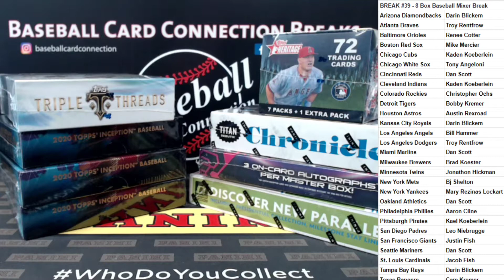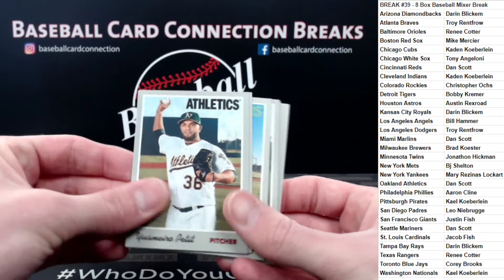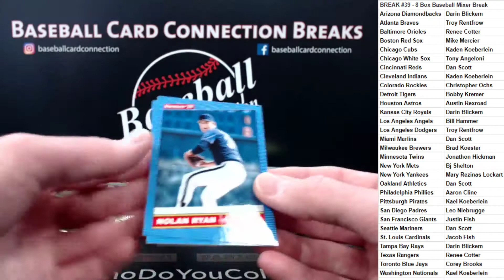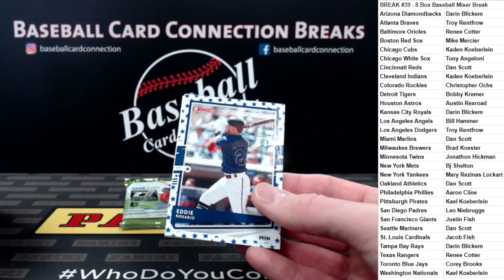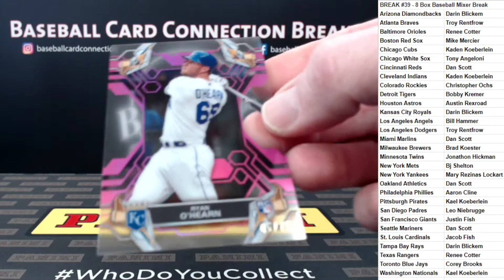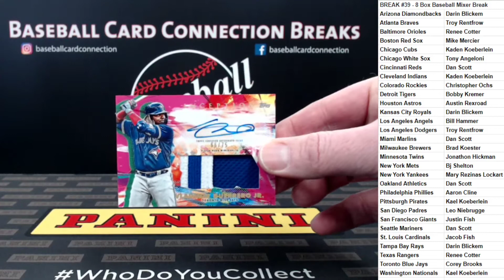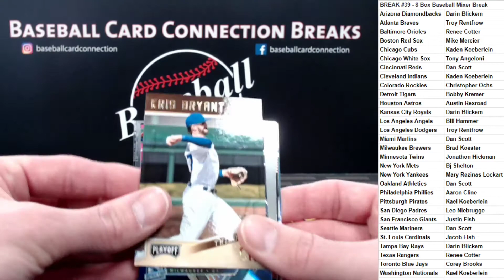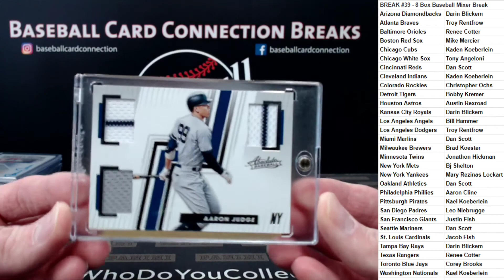8 Box Group Break Baseball Mixer VLADIMIR GUERRERO JR AUTO Topps Triple Threads & 2020 Inception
Baseball Card Connection Breaks